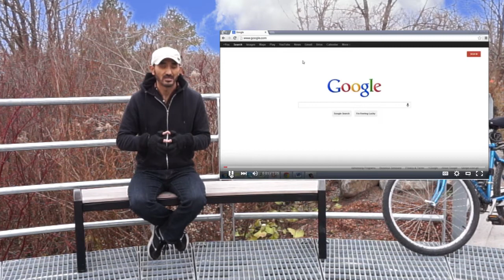Restricted Mode on Youtube. ཡུ་ཊུབ་ཐོགས་གཟབ་གཟབ་གནང་རོགས།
Just an introduction to those concerned parents who like to protect their children from the bad elements on the web.
The real world is getting more virtual, thus the safety and security in virtual world is of great significance. Take care.